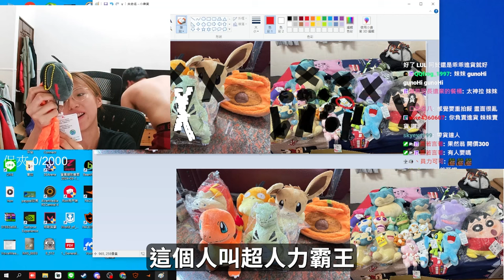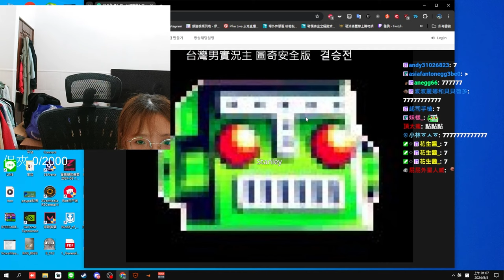妹妹代班👩‍🦰 !妹妹幫忙賣娃娃💰妹妹二選一冠軍居然是....丨夾娃娃丨【🔫冠賢🔫 】 by winnie